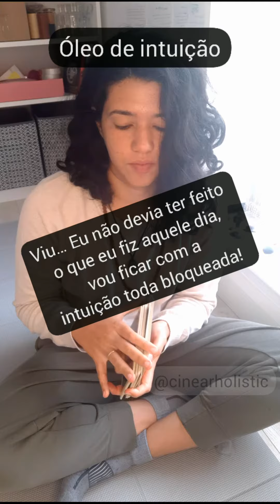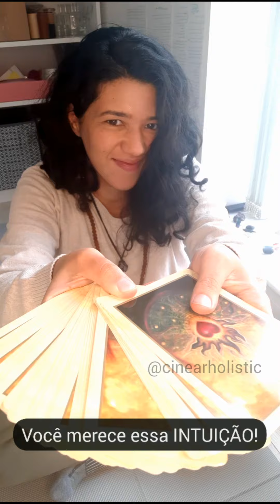Como Usar Seu | OLÉO PARA INTUIÇÃO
Óleos de Poder para Intuição | orgânico, vegano & handmade

Receitas Ancestrais Brasileiras

Celebre o Reino das Plantas em sua casa com esses Óleos de Poder feitos á mão! Repleto de plantas e ervas para criar a conexão perfeita entre você e o Universo. Embalagem ecológica, reutilizável e sempre 100% vegana.

Os Óleos de Intuição são criados para ser a conexão imediata entre seu eu interior e seu eu superior, manifestando no momento imediato o que você mais precisa. Esta receita o ajudará á ter uma intuição apurada, á desenvolver sua mediunidade, á abrir seu chacra coronário para receber mensagens de outros planos.

Ingredientes: Óleo de amêndoa orgânico francês (fair trade e vegano), plantas e ervas secas, a lua cheia, 15 dias de velas, conexões espirituais, orações e muito amor e respeito pelo Reino Vegetal.
Plantas utilizadas: lavanda, sálvia, anis estrelado.

Como Usar: Use nos pés, nas mãos, no corpo todo, nos Chakras, nos Chakras Menores, para abençoar suas velas, altares e instrumentos de poder, durante suas sessões de Reiki ... O mais importante é: deixe sua intuição te guiar sobre como usar.

Aviso 1: Uso externo. Não ingerir. Manter longe dos olhos, caso isso aconteça, enxágue bem com bastante água. Não use em caso de irritações na pele ou ou ferimentos de qualquer tipo. Em caso de qualquer sinal de alergia, suspenda o uso.

Aviso 2: Devido à grande quantidade de pessoas que usam Óleos Essenciais e ao risco crescente de intoxicação, este óleo não contém Óleos Essenciais. O cheiro que você obtém deste produto é 100% das plantas e ervas secas. Este óleo especificamente tem um cheiro notável de anis estrelado. Mas esse óleo não deve ser usado como perfume, mas como uma conexão espiritual entre você e o que você está procurando, neste caso, a intuição.

Data de validade: 24 meses
Peso ou volume: 100 ml